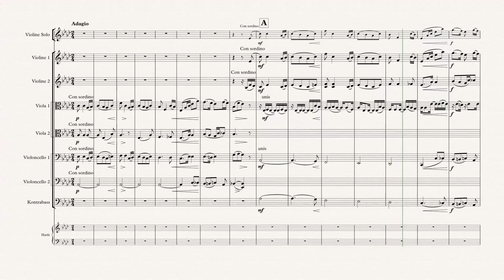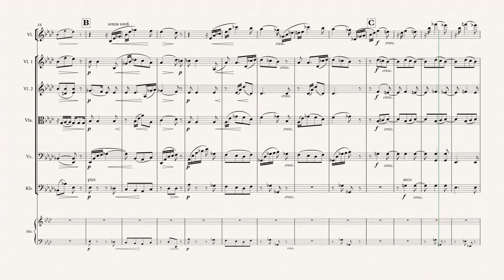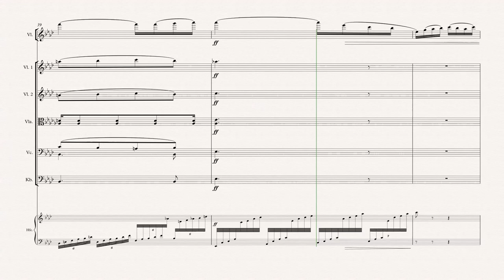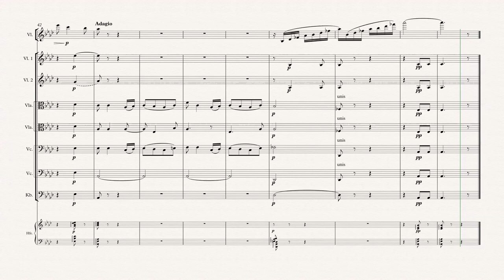Arnold Schönberg - Notturno for Harp and Strings (Score)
Newly engraved version after the manuscript.
One of Schönberg's lesser known, but beautiful works.